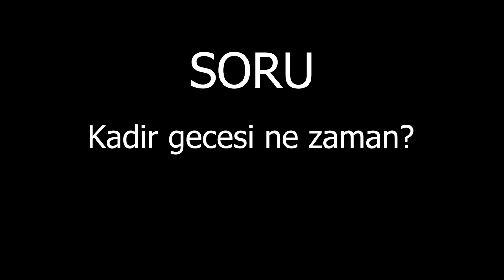Kadir gecesi ne zaman?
Genel olarak kadir gecesinin  ramazanın 27. gecesi olarak bilinir. Rasulullah efendimiz tek olan günlerde arayın buyurmuş, ramazanın son on günü tek olan günlerde arayın diye rivayet vardır.
Kadir gecesinin, kadri, şerefi, nuru bütün ramazanı kapsar.
Allah kuranı içinde kadir gecesi bulunan ramazan ayında indirmiştir.
95.Bölüm